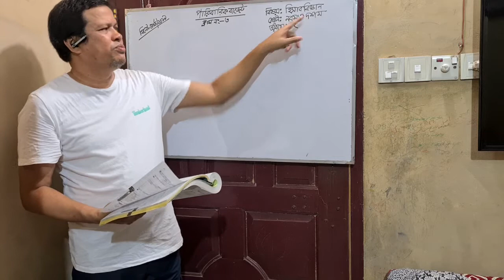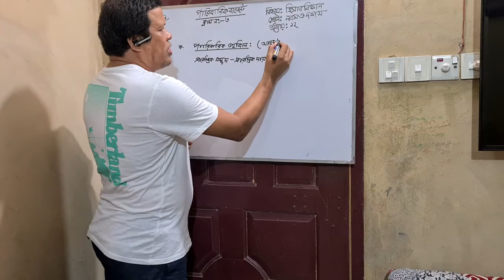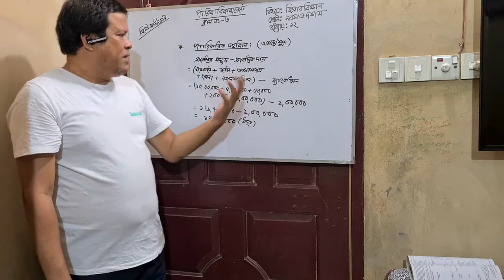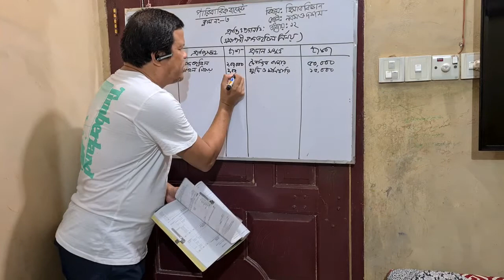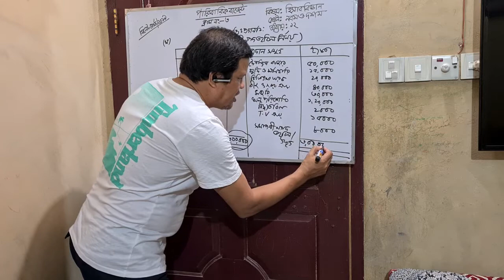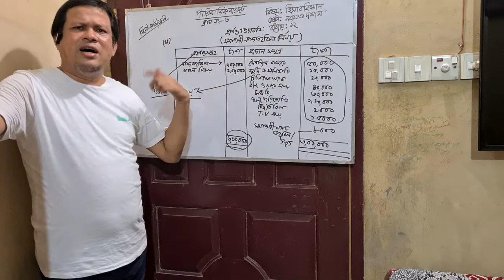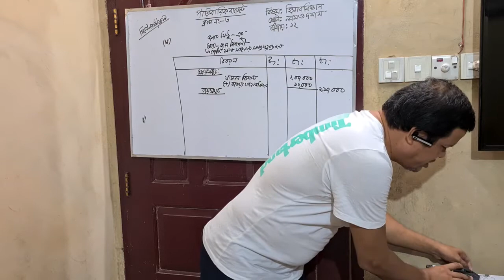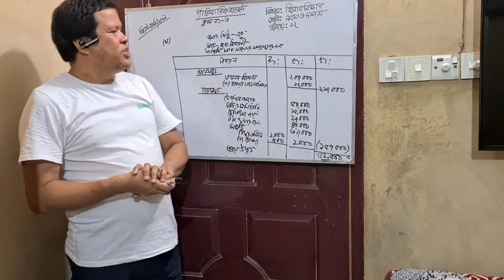শিবু কুমার বড়ুয়া, সহকারী শিক্ষক, ৯ মও ১০ ম শ্রেনী ( হিসাববিজ্ঞান) অধ্যায়- ১২ পারিবারিক বাজেট।